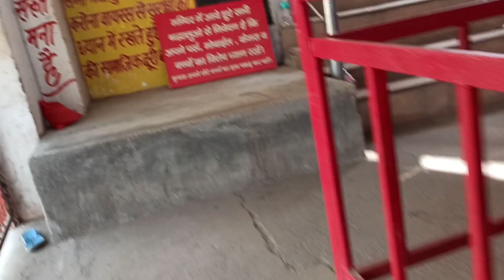Mountain Trekking in india 😵// Uttarakhand vlog